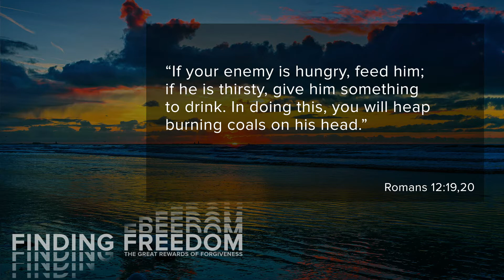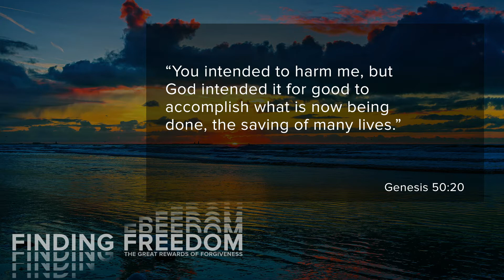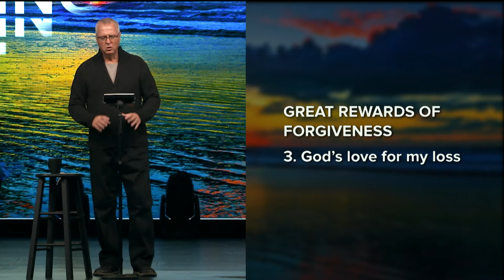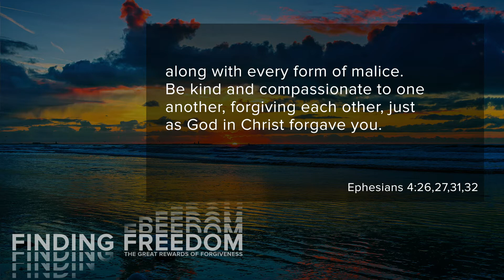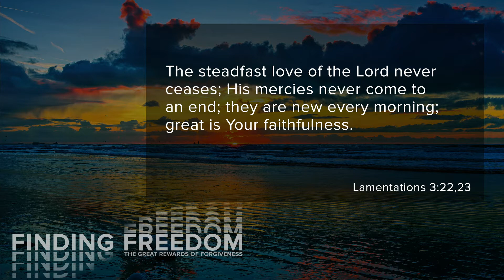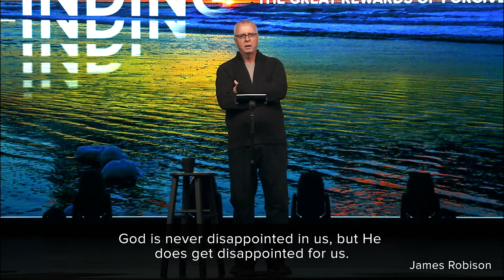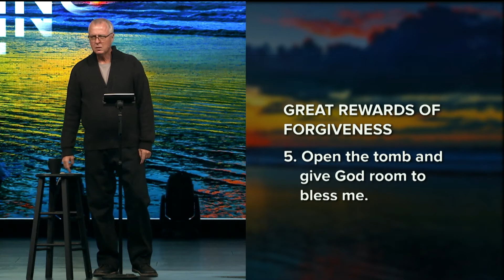Finding Freedom: Pt. 4 - Pastor Ron Tucker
To be a Christian means to forgive the inexcusable because God has forgiven the inexcusable in you. —C.S. Lewis

Our series on finding freedom continues as Ron describes the enormous benefits of forgiving others.